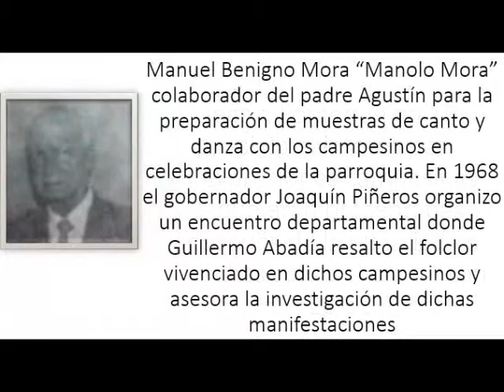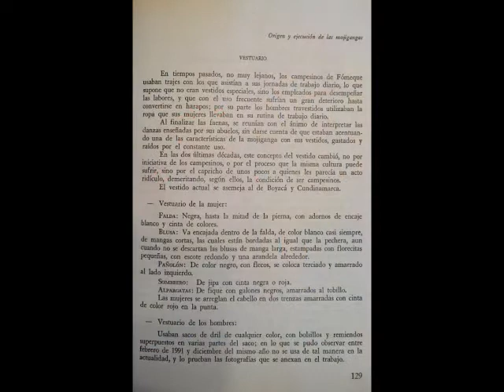LA ESCOBA FÓMEQUE (MUESTRA NOCHES DE COLOMBIA 1981)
Mojiganga expuesta por el grupo folclórico, del municipio de Fómeque, Cundinamarca
Pese a que no es un grupo que desarrollaba sus muestras con el objeto de presentarlas en el escenario, sino como medio de expresión y encuentro de su acervo.
Noches de Colombia, presenta varias muestras de diversas zonas del país, las cuales contienen gran parte de la trayectoria histórica de sus comunidades, en contraste con elementos que fueron ajustados por la producción de la televisión, pese a ello, los campesinos no pierden su arraigo y sentir.
Un gran trabajo liderado por el Maestro Manuel Benigno Mora y la población de Fómeque (ejemplo y orgullo Cundinamarqués)